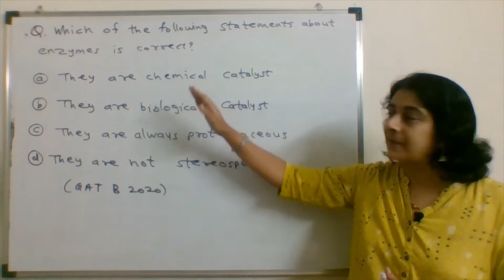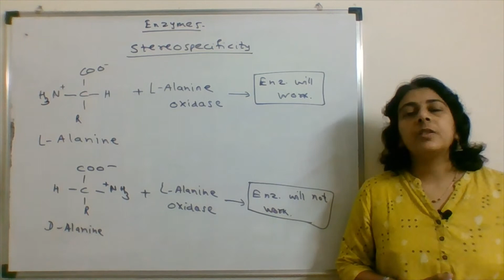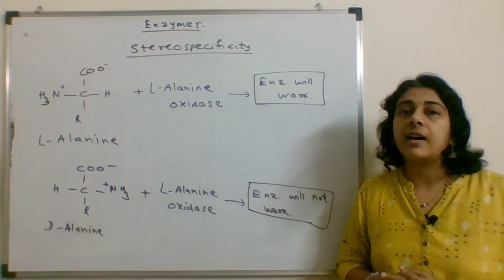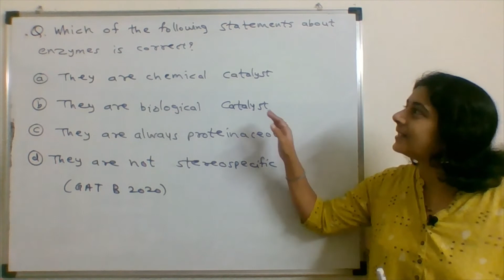GAT-B 2020 | Solved MCQ | Solving Questions with Gauri ma’am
Graduate Aptitude Test Biotechnology, is the entrance examination for pursuing M.Sc. in Biotechnology conducted by Department of Biotechnology, Government of India.
Here, I am explaining questions from this exam.